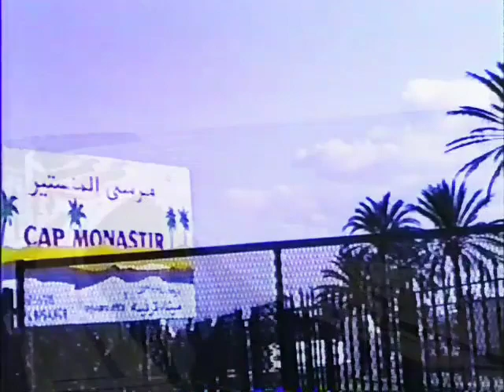Tunisia, late 90s, tourist amateur VHC video footage (December) تونس أواخر التسعينات، هواة السياحة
tunisia vhsrecords africa 90s mahdia arabic tunisian Tunisia, late 90s, tourist amateur VHC video footage (December). تونس، أواخر التسعينيات، لقطات فيديو للهواة السياحيين VHC (ديسمبر). Tunisia,officially the Republic of Tunisia,is the northernmost country in Africa. It is a part of the Maghreb region of North Africa, bordered by Algeria to the west and southwest, Libya to the southeast, and the Mediterranean Sea to the north and east. It features the archaeological sites of Carthage dating back to the 9th century BC, as well as the Great Mosque of Kairouan. Known for its ancient architecture, souks and blue coasts, it covers 163,610 km2 (63,170 sq mi), and has a population of 12.1 million. It contains the eastern end of the Atlas Mountains and the northern reaches of the Sahara desert; much of its remaining territory is arable land. Its 1,300 km (810 mi) of coastline include the African conjunction of the western and eastern parts of the Mediterranean Basin. Tunisia is home to Africa's northernmost point, Cape Angela. Located on the northeastern coast, Tunis is the capital and largest city in the country. Tunisia is named after Tunis. تُونِس[أ] (رسميًّا: الجُمْهُورِيَّةُ التُّونِسِيَّة)،[ب] هي دولة عربية في أقصى شمال أفريقيا. وهي جزء من منطقة المغرب العربي، وتحدها الجزائر من الغرب والجنوب الغربي، ليبيا من الجنوب الشرقي والبحر الأبيض المتوسط من الشمال والشرق. تغطي 163,610 كم مربع (63,170 ميل مربع)، ويبلغ عدد سكانها 11 مليون نسمة. تحتوي على الطرف الشرقي لجبال الأطلس والروافد الشمالية للصحراء الكبرى، مع الكثير من أراضيها المتبقية من الأراضي الصالحة للزراعة. يشمل خطها الساحلي الذي يبلغ طوله 1300 كيلومتر (810 ميل) الارتباط الأفريقي بين الأجزاء الغربية والشرقية من حوض البحر الأبيض المتوسط. تونس هي موطن لأقصى نقطة في شمال أفريقيا، رأس أنجلة. وعاصمتها وأكبر مدنها هي مدينة تونس، وتقع على الساحل الشمالي الشرقي، الذي يُطلق على البلاد اسمها.